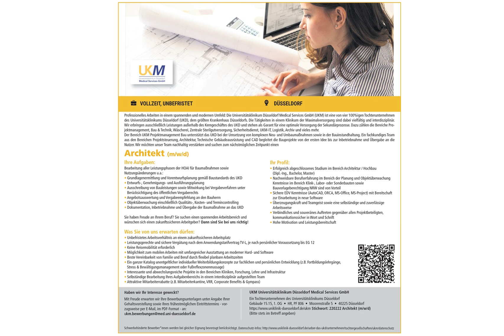Architekt w/m/d in Düsseldorf, gesucht:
Professionelles Arbeiten in einem spannenden und modernen Umfeld: Die Universitätsklinikum Düsseldorf Medical Services GmbH (UKM) ist eine von vier 100%igen Tochterunternehmen des Universitätsklinikums Düsseldorf (UKD), dem größten Krankenhaus Düsseldorfs. Die Tätigkeiten in einem Klinikum der Maximalversorgung sind dabei vielfältig und interdisziplinär. Wir erbringen ausschließlich Leistungen außerhalb des Kerngeschäftes des UKD und stehen als Garant für eine optimale Versorgung der Sekundärprozesse. Dazu zählen die Bereiche Projektmanagement, Bau & Technik, Wäscherei, Zentrale Sterilgutversorgung, Sicherheitsdienst, UKM-IT, Logistik, Archiv und vieles mehr.
Der Bereich UKM Projektmanagement Bau unterstützt das UKD bei der Umsetzung von komplexen Neu- und Umbaumaßnahmen sowie in der Bauinstandhaltung. Ein fachkundiges Team aus den Bereichen Projektsteuerung, Architektur, Technische Gebäudeausrüstung und CAD begleitet die Bauprojekte von der ersten Idee bis zur Inbetriebnahme und Übergabe an die Nutzer. Wir möchten unser Team nachhaltig verstärken und suchen zum nächstmöglichen Zeitpunkt einen

Architekt (m/w/d)

Ihre Aufgaben:
Bearbeitung aller Leistungsphasen der HOAI für Baumaßnahmen sowie
Nutzungsänderungen u.a.:
• Grundlagenermittlung und Vorentwurfsplanung gemäß Baustandards des UKD
• Entwurfs-, Genehmigungs- und Ausführungsplanung
• Ausschreibung von Bauleistungen sowie Mitwirkung bei Vergabeverfahren unter
Berücksichtigung des öffentlichen Vergaberechts
• Angebotsauswertung und Vergabeempfehlung an den Bauherrn
• Objektüberwachung einschließlich Qualitäts-, Kosten- und Termincontrolling
• Dokumentation, Inbetriebnahme und Übergabe der Baumaßnahme an das UKD
Sie haben Freude an Ihrem Beruf? Sie suchen einen spannenden Arbeitsbereich und
wünschen sich einen zukunftssicheren Arbeitgeber? Dann sind Sie bei uns richtig!

Ihr Profil:
• Erfolgreich abgeschlossenes Studium im Bereich Architektur / Hochbau
(Dipl.-Ing., Bachelor, Master)
• Nachweisbare Berufserfahrung im Bereich der Planung und Objektüberwachung
Kenntnisse im Bereich Klink-, Labor- oder Sonderbauten sowie
Bauvorlageberechtigung NRW sind von Vorteil
• Sichere EDV Kenntnisse (AutoCAD, ORCA, MS-Office, MS-Project) mit Bereitschaft zur Einarbeitung in neue Software
• Überzeugungskraft und Teamgeist sowie eine selbständige und zuverlässige
Arbeitsweise
• Verbindliches und souveränes Auftreten gegenüber allen Projektbeteiligten,
kommunikationssicher in Wort und Schrift
• Hohe Motivation und Leistungsbereitschaft

Was Sie von uns erwarten dürfen:
• Unbefristetes Arbeitsverhältnis an einem zukunftssicheren Arbeitsplatz
• Leistungsgerechte und sichere Vergütung nach dem Anwendungstarifvertrag TV-L, je nach persönlicher Voraussetzung bis EG 12
• Keine Reisemobilität erforderlich
• Möglichkeit zum mobilen Arbeiten mit umfangreicher Ausstattung an moderner Hard- und Software
• Beste Vereinbarkeit von Familie und Beruf durch flexibel planbare Arbeitszeiten
• Ein ganzer Katalog unentgeltlicher individueller Weiterbildungskonzepte zur fachlichen und persönlichen Entwicklung (z.B. Fortbildungslehrgänge,
Stress & Bewältigungsmanagement oder Fußreflexzonenmassage)
• Interessante und abwechslungsreiche Projekte in den Bereichen Kliniken, Forschung, Lehre und Infrastruktur
• Selbständige Bearbeitung Ihres Aufgabenbereichs in einem interdisziplinär aufgestellten Team
• Attraktive Mitarbeiterrabatte (z.B. Mitarbeiterkantine, VRR, Corporate Benefits & Gympass)

oder auf dem Postweg an die
UKM Universitätsklinikum Düsseldorf Medical Services GmbH
Ein Tochterunternehmen des Universitätsklinikums Düsseldorf
Gebäude 15.15, 1. OG  •  HR, PF 806  •  Moorenstraße 5  •  40225 Düsseldorf
(Bitte stets im Betreff angeben)

Schwerbehinderte Bewerber*innen werden bei gleicher Eignung bevorzugt berücksichtigt. Datenschutz-Infos